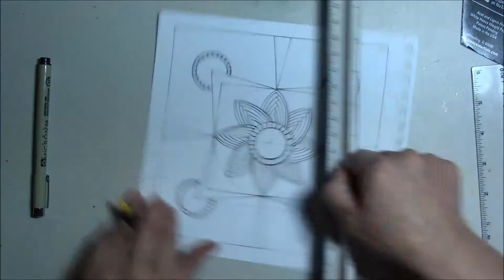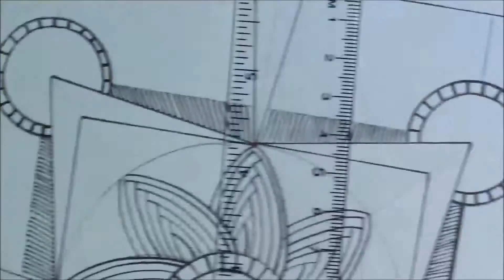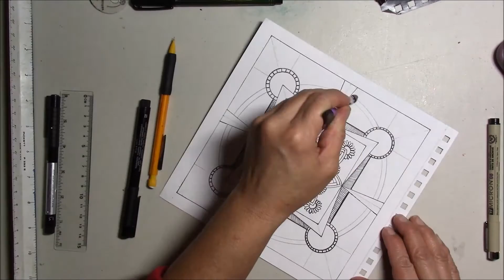Draw an Easy Mandala Doodle Simple lines Coloring Page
Drawing a fun mandala with very simple lines and basic shapes. This was a page I made for my mom's coloring book.